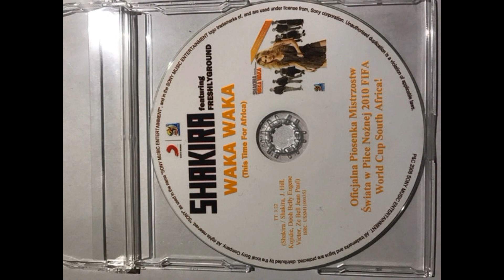Shakira Ft. Freshlyground - Waka Waka (This Time For Africa) (Freemasons Club Mix) (Official Remix)